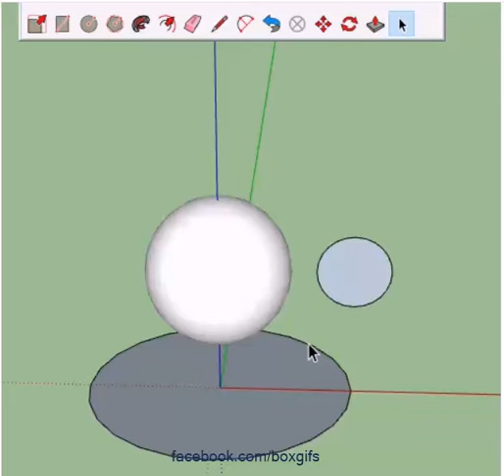Sphere and Torus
I remember one of the more confusing things for me when I was first learning was how to make a sphere.
It is ridiculously simple when you know how but the help files back then, and perhaps now, talked about dragging the follow me tool around the path.
Draw a circle on one axis, draw a second centered on the first but on a different axis. Select the first as the path, choose the follow me tool and select the second as the profile. Done.
A torus is the same but off center.